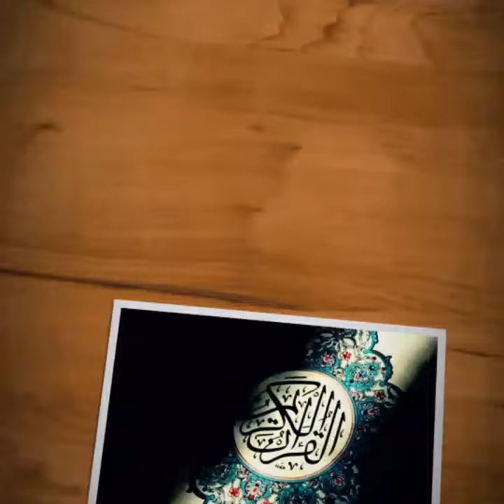ارح قلبك بالقرآن 🌹| آية سوره الانسان (٥-١٣) | القارئ سليمان الشبيبي ❤️